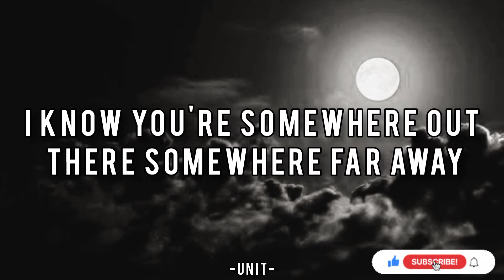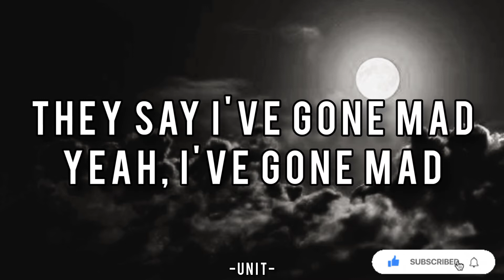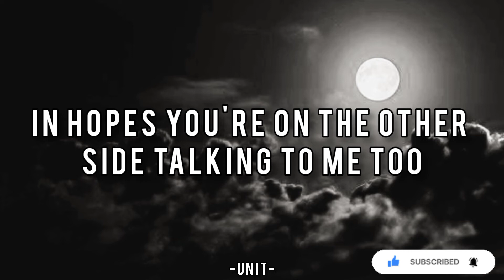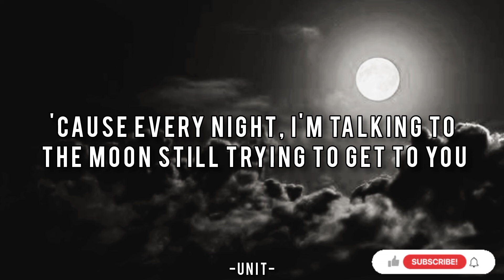TALKING TO THE MOON - Bruno Mars (Lyrics and Audio)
BRUNO MARS

{Lyrics}

Oh-oh

Oh-oh

Source: Musixmatch

Songwriters: Jeff Bhasker / Peter Gene Hernandez / Ari Levine / Philip Martin Ii Lawrence / Albert Winkler